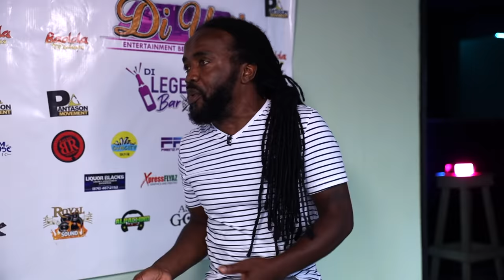LECTURER shares his STORY